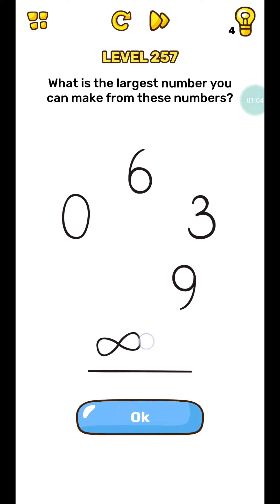Brain Blow level 251 252 253 254 255 256 257 258 259 260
Walkthrough for Brain Blow: Genius IQ Test levels:

Brain Blow level 251 Find the fingerprint you need
Brain Blow level 252 Why has the clock stopped?
Brain Blow level 253 The cat noticed the mouse
Brain Blow level 254 How to unlock the phone?
Brain Blow level 255 Transplant the flower
Brain Blow level 256 Make lighting strike
Brain Blow level 257 What is the largest number?
Brain Blow level 258 Transplant the cactus
Brain Blow level 259 Help the giraffe reach the leaf
Brain Blow level 260 Help manage the traffic